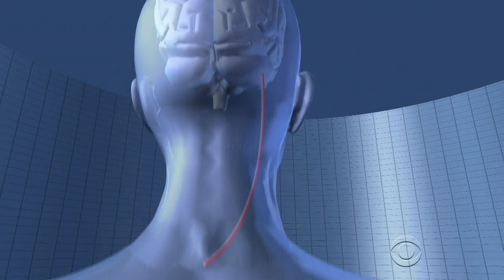New device could bring relief to chronic headache sufferers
A surgically-implanted magnet that sends an electric pulse is being tested as a new, long-term way to treat chronic headaches and migraines. Don Dahler reports.